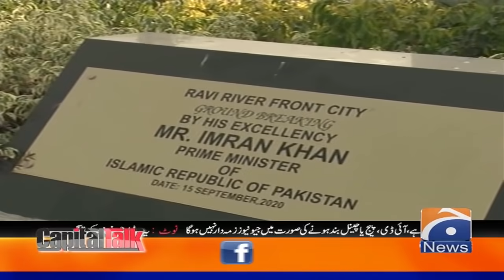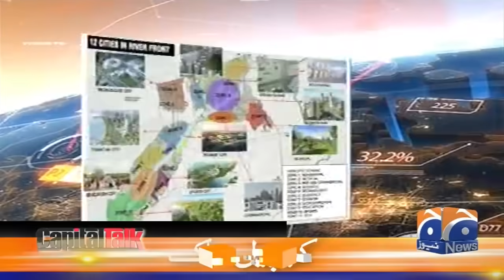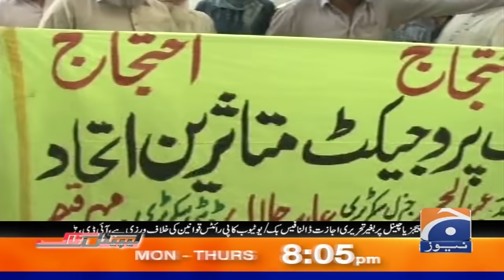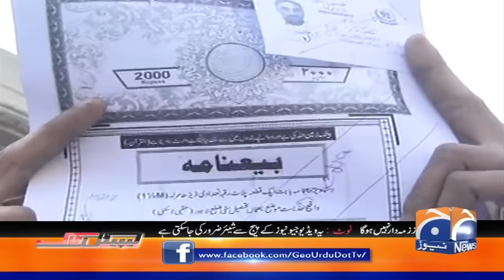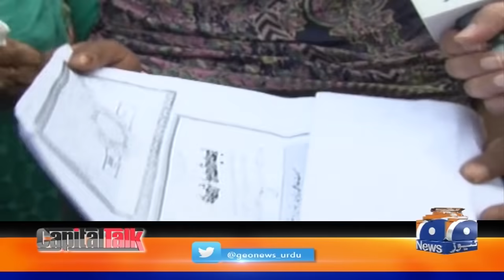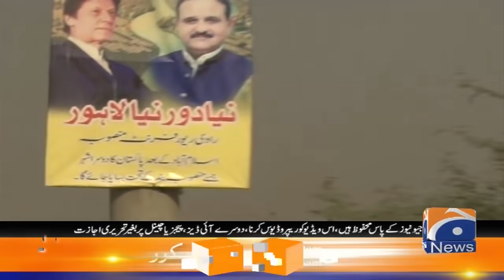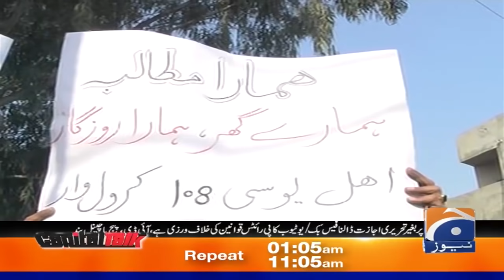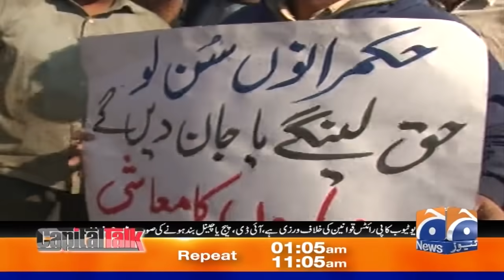Capital Talk - Ravi River Project | Guest: Firdous Ashiq Awan | 9th November 2020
Today's Guest | Firdous Ashiq Awan

Capital Talk | Hamid Mir | 9th November 2020